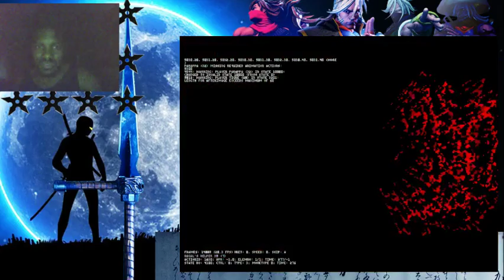Nostalgic Mugen Stream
I used to make a bunch of different mugens. This was one of my favs. Im surprised it works for window 10!